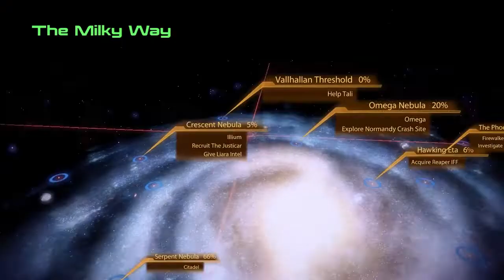Mass Effect 2 Tali Loyalty Mission part 1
Tali's Loyalty Mission